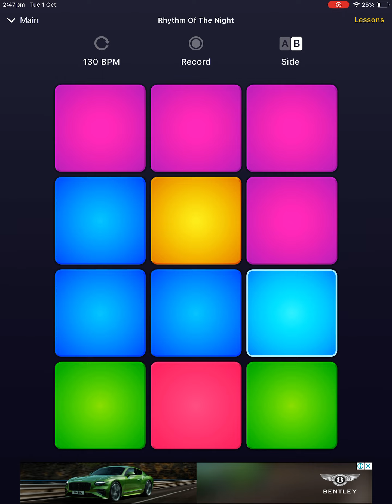Rhythm of the night (remix)￼